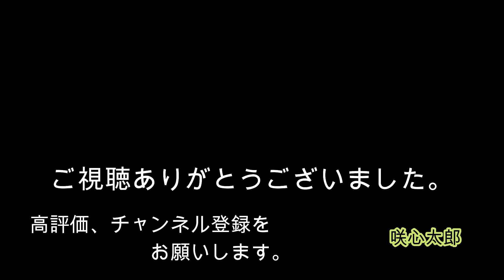【咲心館 空手】合気で受けられた手に逆に合気をやってみた!？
突いていった手を合気で受けられて
その受けられた手に逆に合気をやってみました。
突く手さえも「優しい手」にすれば
その突きを受けられた手が合気の技になって
相手を崩すことが出来たりします。
まぁ、お弟子さんより師匠の方が
優しいのは当たり前！ってな動画です。笑

おススメの動画です。ご覧になってみてください。